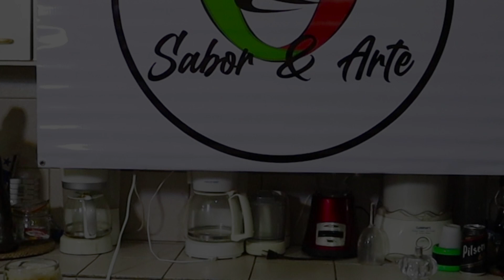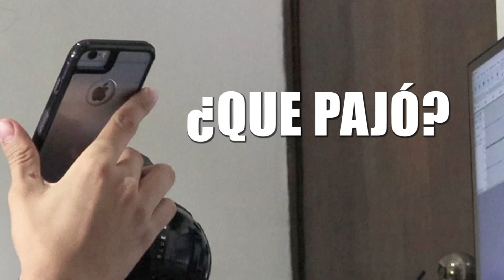Sabor & Arte Cap. 38 - Lomo de cerdo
Banda Invitada: Factor VIII

Conductor: Juan Miguel Brenes

Asistente: Adhi Velásquez

Editor & productor: Saul Brenes